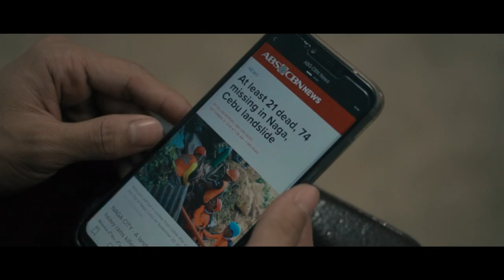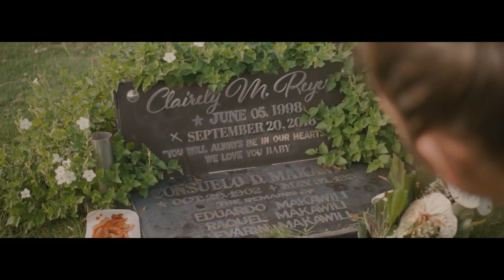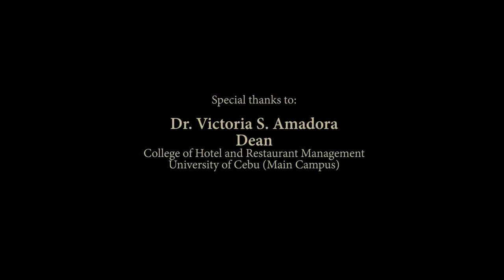Way Biya-ay (Cebuano Short Film)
Jake certainly has feelings for her bestfriend Claire. Can he gather the courage to confess his feelings for her before it's too late?

This short film is our official entry for the Sinulog Short Film Festival 2020 and has won for the Best Actor and Best Actress awards. The first ever to win both acting awards in one film for the festival.

Watch this wonderful tale of love and life as we celebrate Valentines this year.